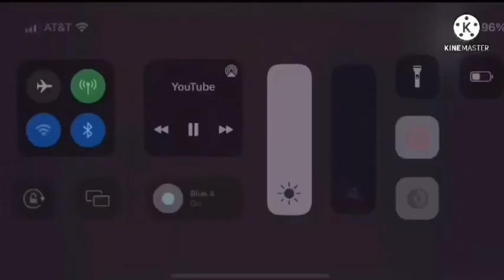317 Logos Played at Once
317/426 (MAXED)